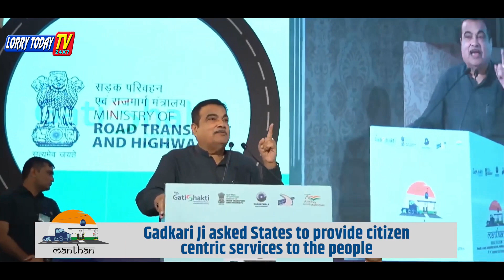அடுத்த தலைமுறைக்கான M-பரிவாகன் அறிமுகம் I Union Minister Shri Nitin Gadkari Ji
Present at the Inaugural Function " Manthan "Ideas to Action" at 41st Transport Development Council organized by Ministry of Road Transport & Highways, Government of India, today at Bengaluru.

The function was inaugurated by
Union Minister Shri Nitin Gadkari Ji
Hon’ble Minister of Road Transport & Highways,MORTH
& Shri Basavaraj S Bommai Ji
Chief Minister, Karnataka.